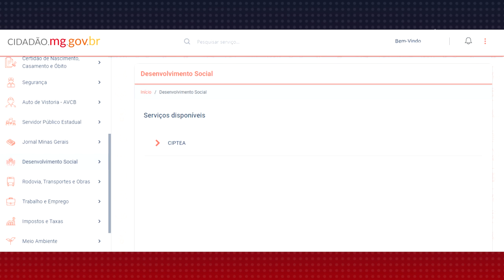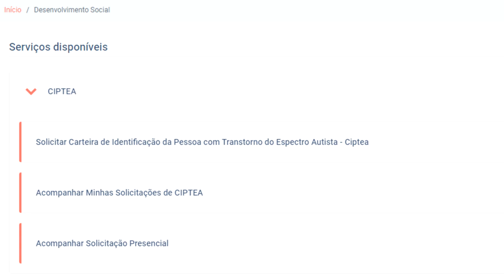CARTEIRA PARA PESSOAS COM ESPECTRO AUTISTA EMITIDAS EM MINAS, PASSA A VALER EM TODO O PAÍS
| MINAS GERAIS |

A sanção da lei que regulamenta a carteira de identificação da pessoa com transtorno do espectro autista foi publicada pelo diário oficial de Minas Gerais. O documento que contém informações sobre identificação e dados sobre o representante legal, expedido pelo estado e pelos municípios, passa a ter validade nacional. Saiba mais informações: